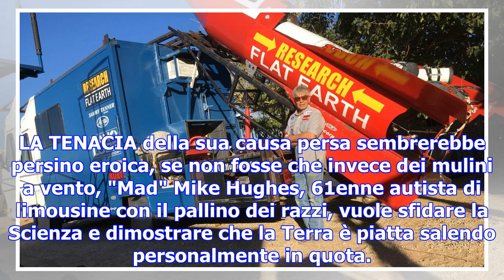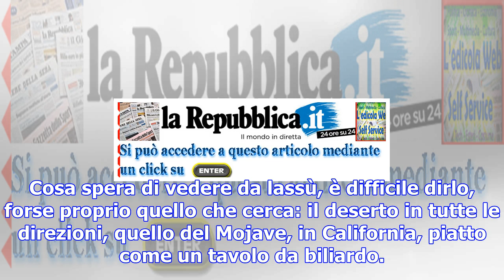"volerò con il mio razzo per dimostrare che la terra è piatta"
LA TENACIA della sua causa persa sembrerebbe persino eroica, se non fosse che invece dei mulini a ve...